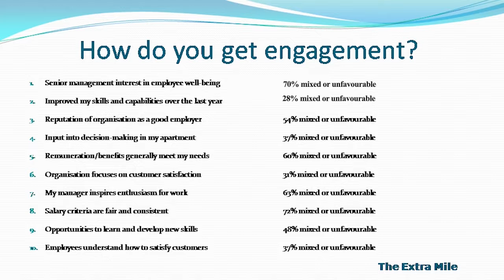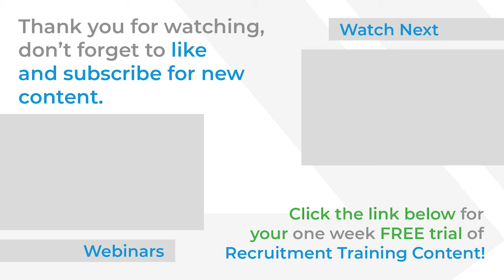How to Engage Staff and Become a Better Recruitment Manager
Recruitment Training - How to Engage Staff and Become a Better Recruitment Manager with Mike Walmsley.

Being criticised for your management skills can 'hurt', but if you want to emotionally engage your staff and become a better leader, getting feedback in the form of a survey could be an invaluable action.

For more management ideas, download Mike Walmsley's 'Exceptional Recruitment Management' e-manual